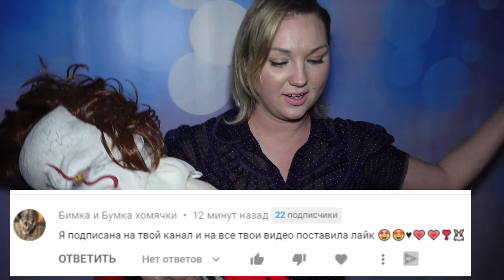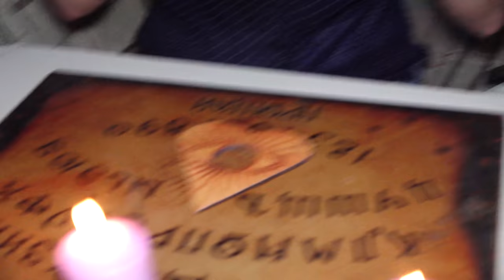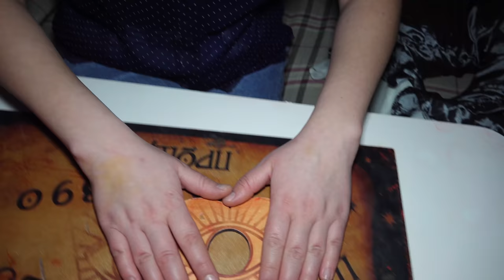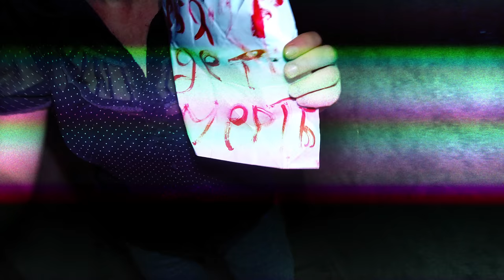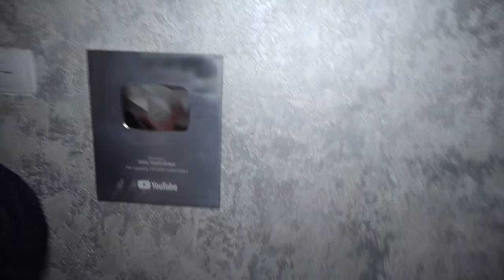ВЫ НЕ ПОВЕРИТЕ Я КУПИЛА КЛОУНА С ДАРКНЕТ и ОН СУМАСШЕДШИЙ (СТРАШНО)